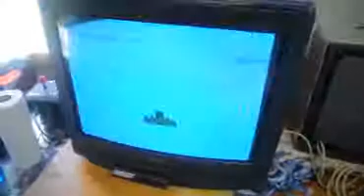VINTAGE VIDEO GAME YENO SUPER CASSETTE VISION